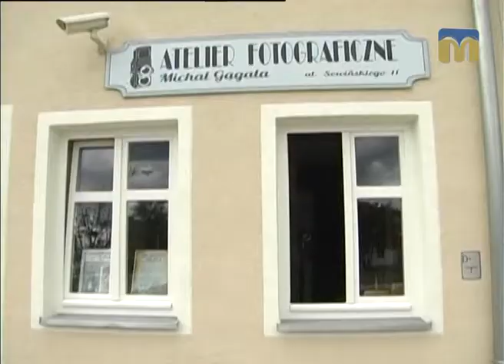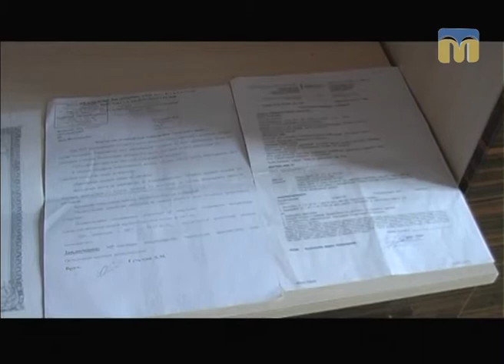Телевізійні новини Миколаївщини – 24.07.2017